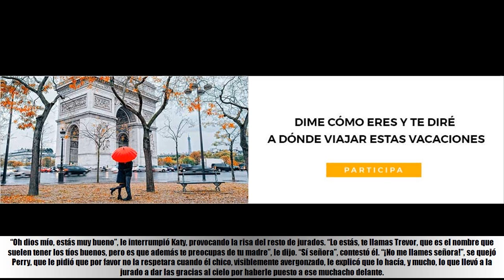Que levante la mano quien no se haya sentido alguna vez como Katy Perry intentando ligar con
Que levante la mano quien no se haya sentido alguna vez como Katy Perry intentando ligar con su 'crush' televisivo

★ Summary ➜¿Imaginas a Mónica Naranjo flirteando con Cepeda? Pues algo así es lo que ha pasado.